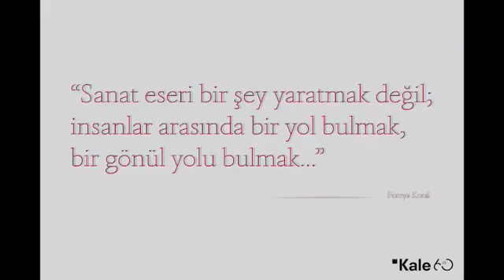Füreya Sergisi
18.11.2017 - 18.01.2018